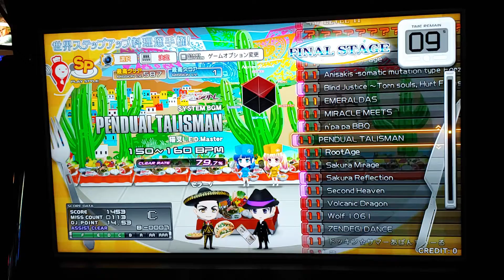[beatmania IIDX] PENDUAL TALISMAN [SPA]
Level : 11
Option : 正規
Note : 1314